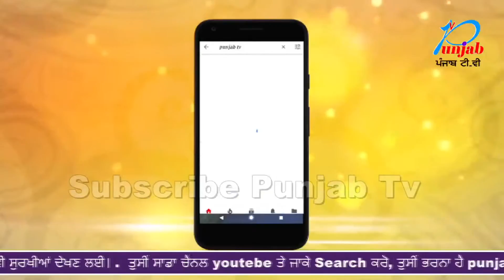ਨਾਭਾ ਵਿਚ ਲੁੱਟ-ਖੋਹ ਦਾ ਮਾਮਲਾ ਆਇਆ ਸਾਹਮਣੇ